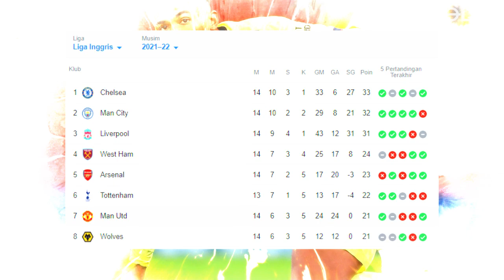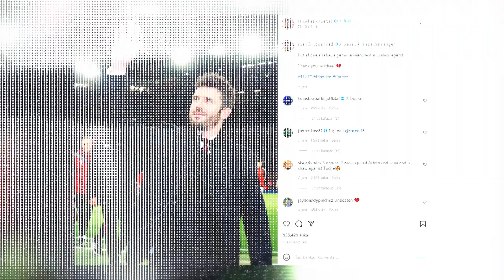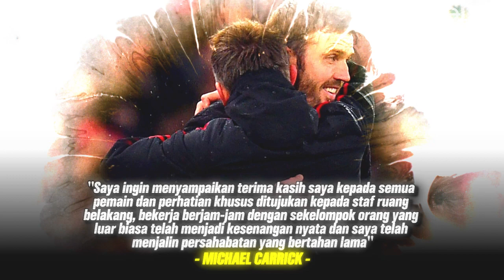SETELAH BAWA MU BANGKIT MICHAEL CARRICK JUSTU MENGUNDURKAN DIRI DARI MAN UNITED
REFERENSI
Bola :